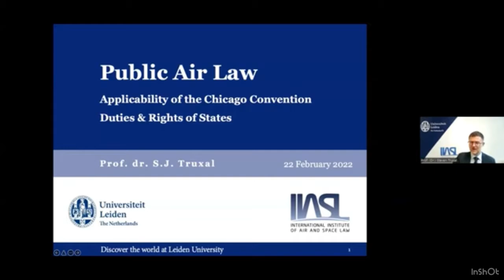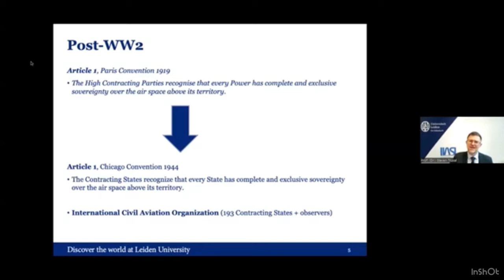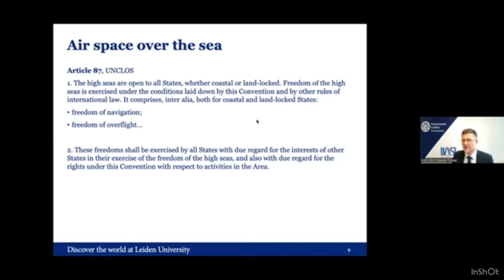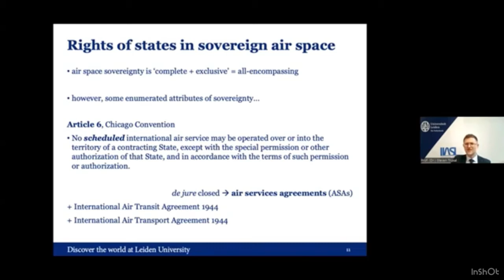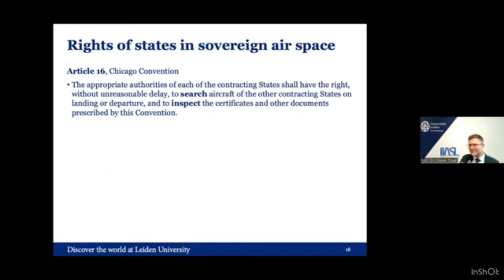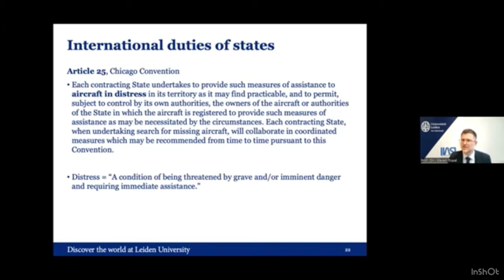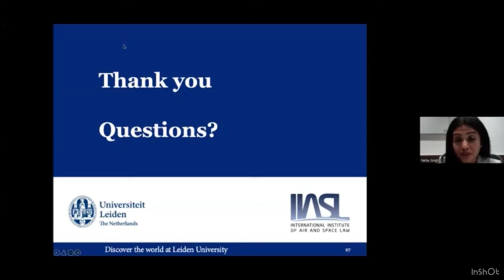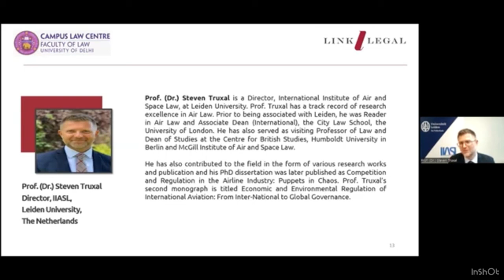Public Air Law | Prof. (Dr.) Steven Truxal | Aviation Law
PROF. (DR.) STEVEN TRUXAL
Director, International Institute of Air and Space Law, Leiden University, The Netherlands.

PUBLIC AIR LAW:
Applicability of Chicago Convention and the Duties & Rights of States.